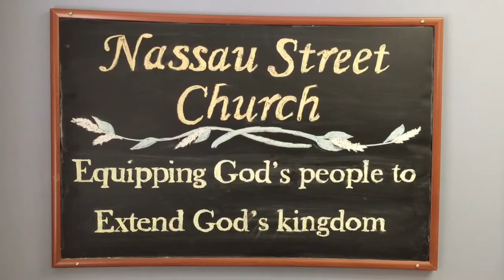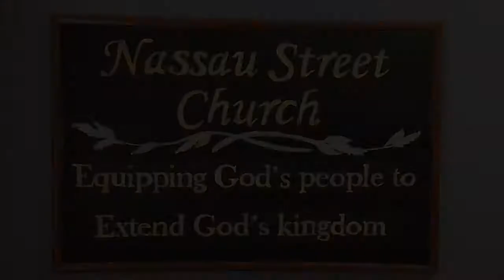Gathering 2017: Nassau Street Church Invitation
Pastor Al Letkeman invites you to worship with Nassau Street Church Sunday, July 9, 2017 as part of our Scatter Sunday, Gathering 2017 finale. The EMMC celebrates a bi-annual conference called The Gathering. The Gathering 2017: 20/20 A Clear Vision of the Gospel will be held in Winnipeg, MB from July 7-9, 2017. Sunday, July 9, 2017 has been titled Scatter Sunday. Seven of our churches in Manitoba are "Official Scatter Sunday Hosts". These churches are excited to host guests who have come to Manitoba to attend Gathering 2017. Our Scatter Sunday host Churches include Morrow Gospel Church and Nassau Street Church in Winnipeg, Winkler EMMC, Bagot Community Chapel, Glencross EMMC, Gospel Fellowship Church in Steinbach, and Lakeside Gospel Chapel in St. Laurent. for more info.